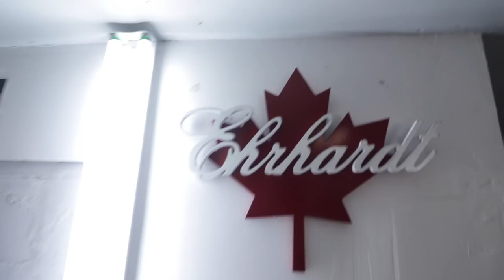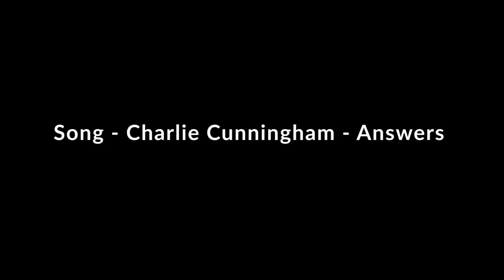First Day Of The 2019 Season! (Season 3, Ep.1)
Gear We Use:

VLOG CAMERA:
- Canon 77D
- Canon T5I
- Samsung S9+

VLOG LENSE:
- Canon 10-18mm
- Canon 40mm
- Canon 50mm
- Canon 70-200mm

TRIPOD:
- Cameron T200BH